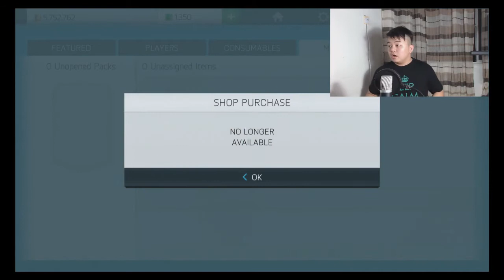FIFA 16 IOS / ANDROID UNLUCKY LIGHTING ROUND!! FORWARD PACKS OPENING!!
Welcome to WKH HD!

Mobile Lighting Round is here! Its nothing but forward packs opening! I was abit late for this lighting packs. Find out who did i got for my packs opening this time!

Thanks!